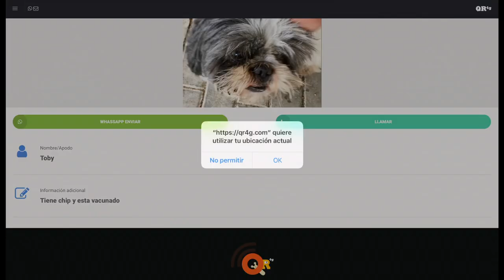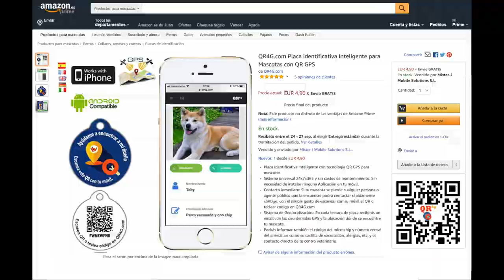QR4G.com Placa identificativa Inteligente para Mascotas con QR GPS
Placa identificativa inteligente con tecnología QR GPS para mascotas
    Sistema universal 24x7x365 y sin costes de mantenimiento. Sin necesidad de instalar ninguna Aplicación en tu móvil.
    Contacto inmediato: Si tu mascota se pierde cualquier persona o agente público que la encuentre podrá contactar rápidamente contigo, con el simple gesto de escanear con su móvil el QR o teclear codigo en QR4G.com
    Sistema de Geolocalización.: En cada lectura de placa recibirás un email con las coordenadas GPS y la ubicación dónde se encuentre tu mascota.
    Podrás informar también el código del microchip y número censal del animal así como su cartilla de vacunación, alergías, etc, y el contacto directo de tu centro veterinario.